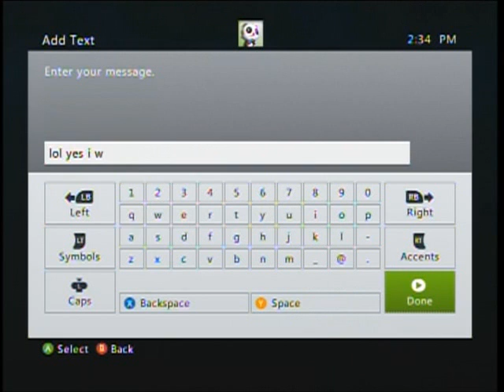Transformers Fall of Cybertron Christmas Special Part 8 Final with Quake the great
The epic conclusion to the Christmas Special, I hope you guys enjoy